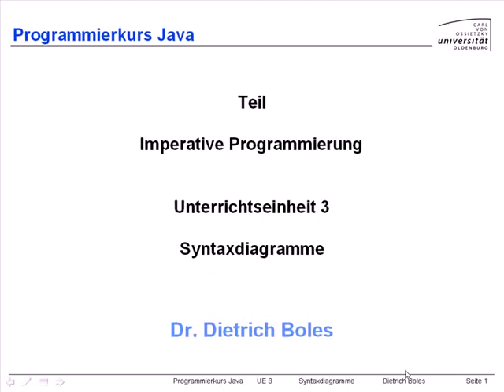UE3-Syntaxdiagramme [-1- Einleitung]